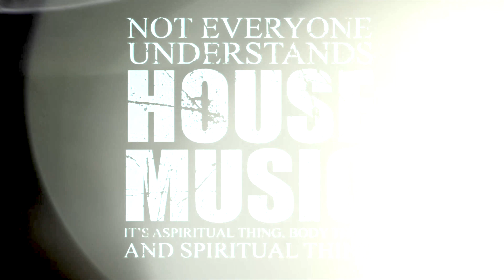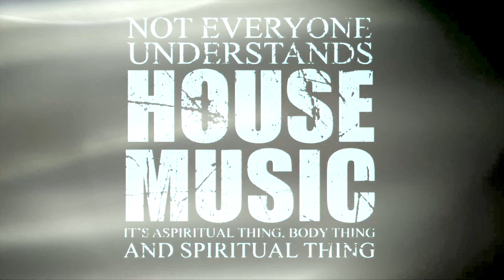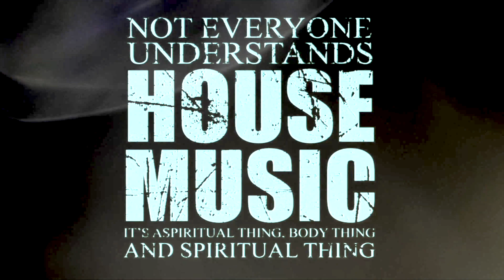Not Everyone Understands House Music It's A Spiritual Thing Vol.8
It's a house mix rough finish.
Sometimes there is record noise, but don't worry about it.
I hope you enjoy the latest episode of my mixshow.

01. Michael Procter - Fall Down (Grant's Club Vibe)　0:00:00
02. Club Connoisseur - Fresh 2 Def　0:06:55
03. Finest Wear - Dove Dreams　0:10:04
04. Chico Flash - Dreams 　0:15:41
05. Alex Agore - Get on It (Original Mix)    21:57
06. Club Connoisseur - Lose My Mind 　0:27:48
07. Sony Synth - Funk Discourse　0:34:38
08. Finest Wear - Here She Comes　0:41:00
09. Jacob Collier - Feel (Danny J Lewis Unofficial Remix)　0:48:17
10. Alex Agore - Get on It (Rennie Foster Gets on It Remix)　0:53:14